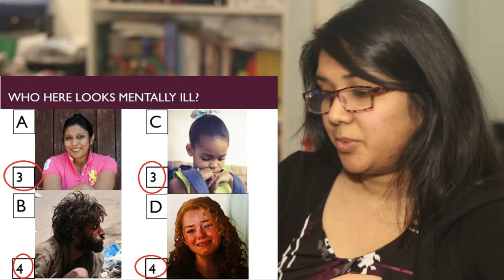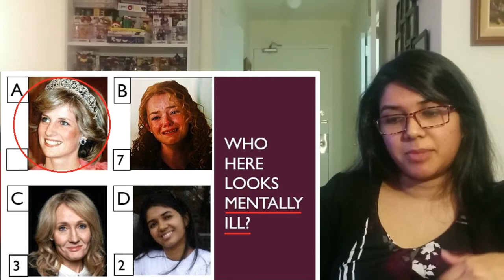Perception on Mental Health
What is out perception on Mental Health - Conversation with Turfa